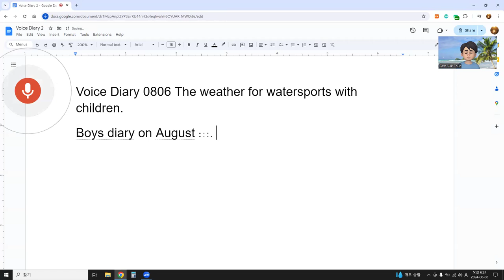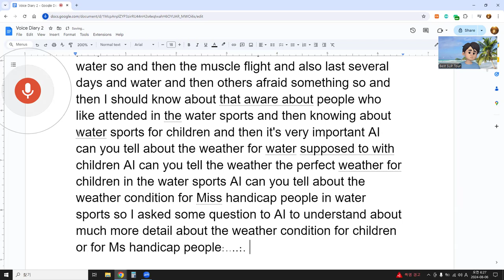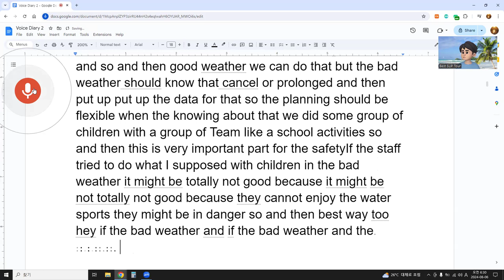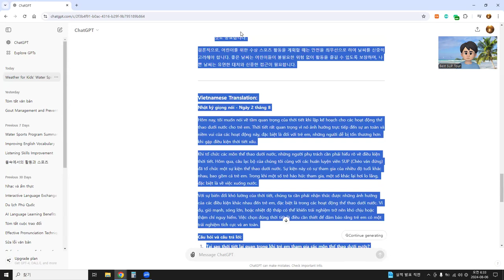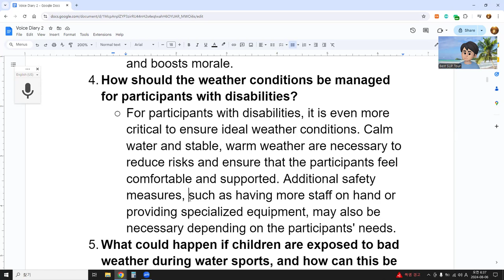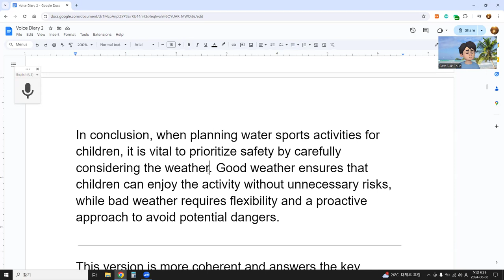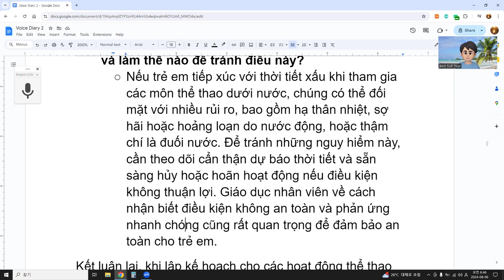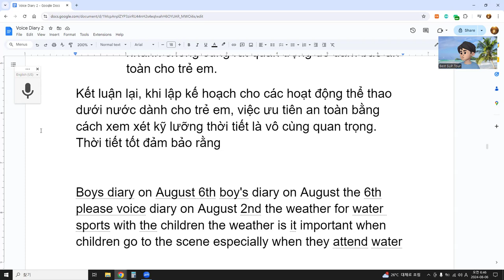Voice Diary 0806 The weather for watersports with children.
Voice Diary - August 2nd
Today, I want to talk about the importance of weather when planning water sports activities for children. The weather is crucial because it directly affects the safety and enjoyment of these activities, especially for children who are more vulnerable to adverse conditions.
When organizing water sports, it’s essential for those in charge to be well-informed about the weather conditions. Yesterday, our club, along with SUP (Stand Up Paddleboarding) instructors, hosted a water sports event. The event included participants of various ages, including some children. While some of the children were eager to participate, others were a bit apprehensive, especially about being in the water.
Given the unpredictability of weather, we must be aware of how different conditions can impact children, particularly in water sports. For instance, high winds, large waves, or cold temperatures can make the experience unpleasant or even dangerous for them. It's essential to choose the right weather to ensure that the children have a positive and safe experience.
Questions and Answers:
Why is the weather important when children participate in water sports?
The weather is critical because it affects both safety and enjoyment. Poor weather conditions, such as strong winds, heavy rain, or cold temperatures, can make water sports dangerous. Children are especially vulnerable to these conditions, and being exposed to them can lead to accidents, discomfort, or even fear of participating in future water activities.
What should organizers consider when planning water sports activities for children?
Organizers should carefully monitor the weather forecast in advance—ideally at least a week ahead and then closer to the event, such as four days before, to make a final decision. The planning should be flexible to accommodate weather changes. In case of bad weather, it's crucial to have a contingency plan, which might include postponing or canceling the event to ensure the children's safety.
What is the ideal weather for children to engage in water sports?
The ideal weather for children’s water sports would be mild, with calm winds and moderate temperatures. The water should be relatively calm, with minimal waves to prevent any unnecessary risk or discomfort. Additionally, a sunny day with clear skies is preferable, as it helps keep the water temperature comfortable and boosts morale.
How should the weather conditions be managed for participants with disabilities?
For participants with disabilities, it is even more critical to ensure ideal weather conditions. Calm water and stable, warm weather are necessary to reduce risks and ensure that the participants feel comfortable and supported. Additional safety measures, such as having more staff on hand or providing specialized equipment, may also be necessary depending on the participants' needs.
What could happen if children are exposed to bad weather during water sports, and how can this be avoided?
If children are exposed to bad weather during water sports, they could face several risks, including hypothermia, fear or panic due to rough water, or even drowning. To avoid these dangers, it is essential to monitor weather forecasts and be prepared to cancel or postpone activities if conditions are not favorable. Educating staff on recognizing unsafe conditions and responding quickly is also crucial for the safety of the children.
In conclusion, when planning water sports activities for children, it is vital to prioritize safety by carefully considering the weather. Good weather ensures that children can enjoy the activity without unnecessary risks, while bad weather requires flexibility and a proactive approach to avoid potential dangers.